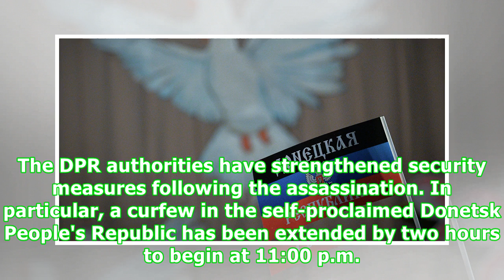Acting DPR Leader Vows to Push for Integration with Russia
Europe06:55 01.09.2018(updated 09:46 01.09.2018) Get short URLDONETSK (Sputnik) - The farewell ceremony and funeral for the assassinated leader of the Donetsk People's Republic Alexander Zakharchenko are set to take place on September 2, acting DPR leader Dmitry Trapeznikov said Friday. Trapeznikov also said Friday that he was not ruling out the possibility of military provocations by Ukrainian forces after the assassination. "Provocations are expected. We are aware of the plans by the Ukrainian...